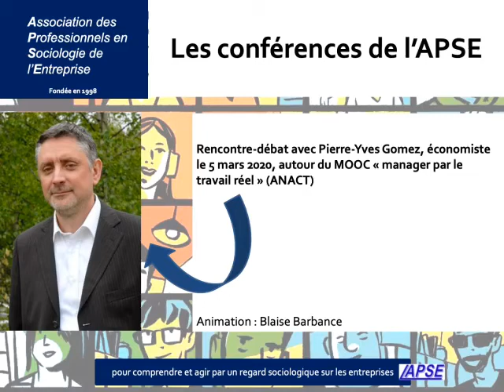[podcast] manager par le travail réel - Rencontre-débat APSE avec Pierre-Yves Gomez (05/03/2020)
Cette conférence-débat était organisée par l'APSE en partenariat avec les Masters RH de la Faculté d’Economie Gestion de l’Université Aix-Marseille et le LEST (Laboratoire d’Economie et de Sociologie du Travail).

Notre invité, Pierre-Yves Gomez, professeur de stratégie à l’EM Lyon, viendra échanger avec nous autour du MOOC “Manager par le travail réel”, qu’il a créé en partenariat avec l’ANACT (Agence Nationale pour l’Amélioration des Conditions de Travail).

Depuis plusieurs années, ce MOOC a rassemblé plusieurs milliers d’apprenants.

Manager par le travail réel est avant tout une invitation au thème du regard : ce que l’on ne voit pas, le travail réel mais surtout ce que l’on apprend à voir : le travail tel qu’il se réalise.

Par un apprentissage du regard sur le travail ce cours en ligne montre que la “désincarnation” du travail dont peuvent souffrir les managers n’est pas inexorable et qu’on peut retrouver le goût du management.

Pierre-Yves Gomez est économiste. Il enseigne la stratégie et la gouvernance d’entreprise ainsi que la place de l’entreprise dans la société et la responsabilité économique et politique des dirigeants.
Il est notamment l’auteur des ouvrages “Le travail invisible” (2013) et “Intelligence du travail” (2017).